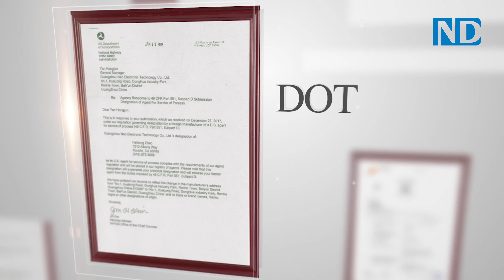NAOEVO Best and Brightest ND LED Headlight Kit 140W 16800LM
Are you looking for the best and brightest LED headlight conversion kits, but confused about which one to select? If your answer is yes, then we are highly recommended our brightest and quality ND series led headlights for you. Here, in this video, we will introduce our top-rated brightest ND led car light bulbs for you.

👉Best and Brightest:
Equipped with a large size 60mil*6 flip chip, ND LED headlight bulbs provide ultra-bright 140W 16800LM 6500K for a safe night driving.

👉Perfect Beam Pattern:
Perfect light angle design makes ND LED car bulb produces standard cut-off light on low beam and concentrated light on high beam. Clearer visibility, no dark area no glare on other drivers.

👉Unique Spider Design:
A unique “spider” design can be seemed at the bottom of ND LED bulbs. Spider design encourages us to be imaginative, to create what we want in our mind like the spider weaving the webs. When driving with this brightest ND LED auto bulb, you will feel more confident than never before.

👉High Durability:
Equipped with advanced thermal technology, ND LED lights for cars achieve effective heat dissipation with the help of dual copper heat pipe, intelligent thermistor and 8500RPM high-speed mute fan. The 6063 aluminum can prevent the bulb from corrosion. The lifespan of ND bulbs reaches over 30,000 hours.

👉Canbus Ready:
Built-in canbus fits 99% of vehicle without any flickering, radio interference or not lighting. You can install them easily in your headlight housing.

👉IP67 Rating:
All the bulbs have passed waterproof and anti-frozen testing. We ensure they can perform well in normal driving as well as the rainy and snowy day driving.

Come check us out on Facebook and Instagram! We will show off our new products in pictures and videos.